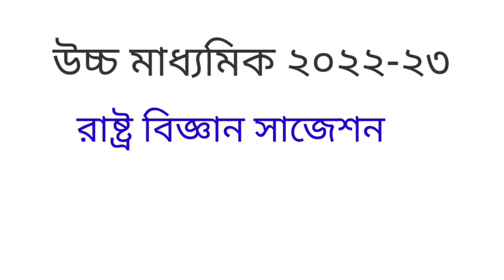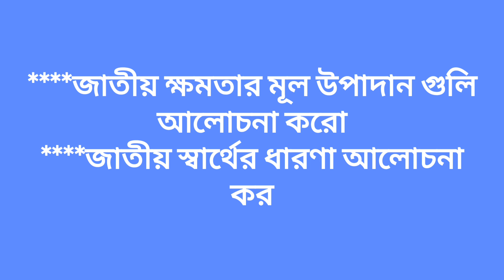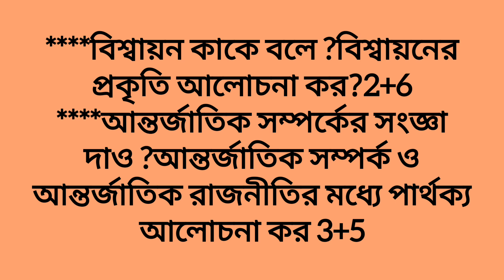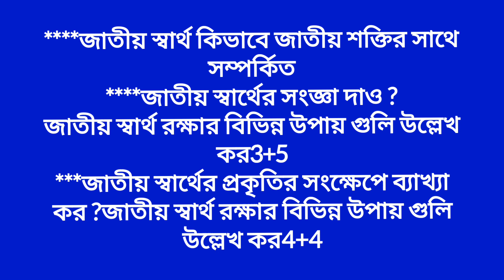🔥উচ্চ মাধ্যমিক ২০২৩ রাষ্ট্র বিজ্ঞান সাজেশন/প্রশ্নমান -৮/Class 12 Political Science Suggestions 2023.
🔥উচ্চ মাধ্যমিক ২০২৩ রাষ্ট্র বিজ্ঞান সাজেশন/প্রশ্নমান -৮/Class 12 Political Science Suggestions 2023.HS 2023 Political Science Suggestions.

ABM Education
Madhyamik